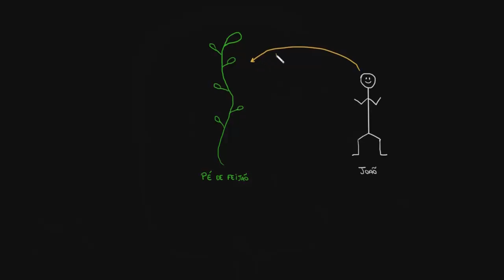Pessoas e plantas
Saiba mais sobre fotossíntese e respiração celular com uma história clássica: João e o Pé de Feijão. Rishi é médico de Infectologia Pediátrica e trabalha na Khan Academy. Criado por Rishi Desai.